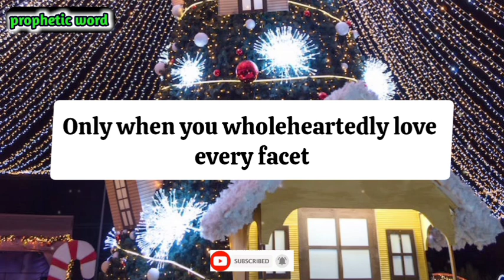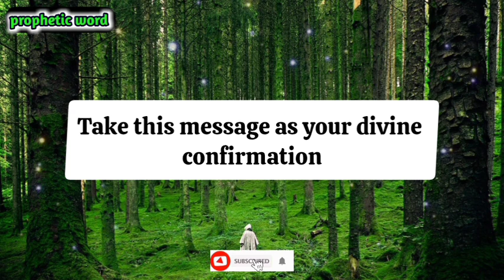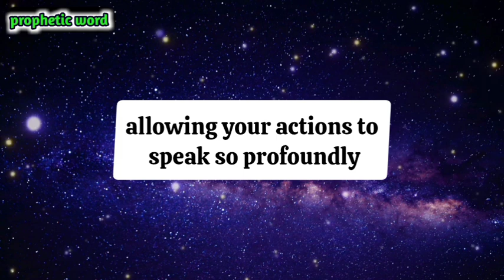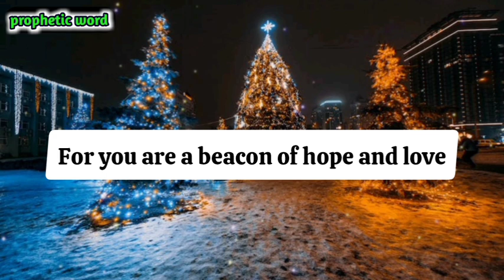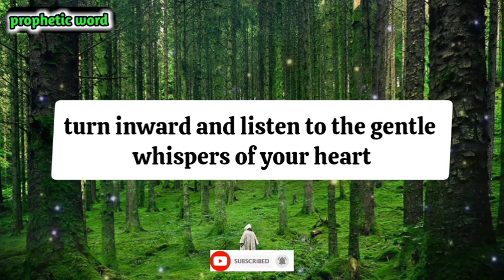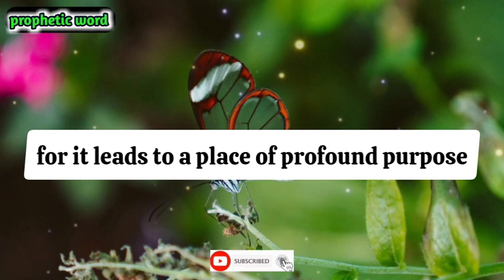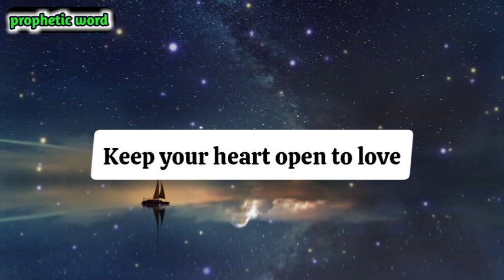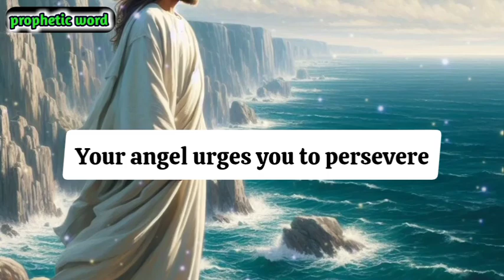💌Important alert, your location is found by a queen and...|prophecy | prophetic word for today